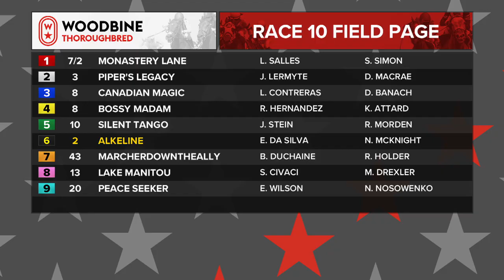Woodbine: November 30, 2019 - Race 10